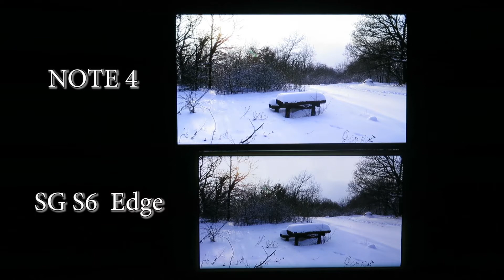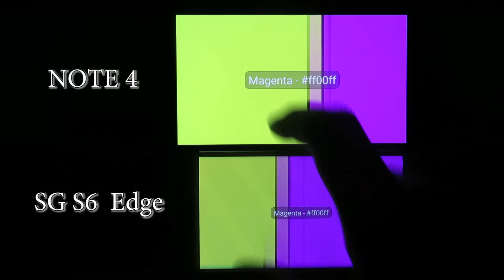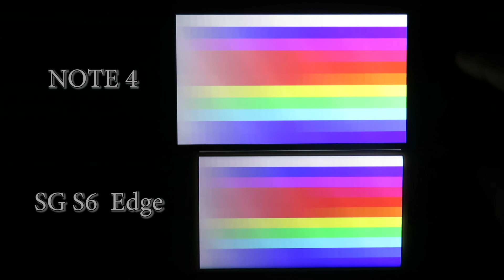Samsung Galaxy S6 Edge Vs Samsung Galaxy Note 4 display quality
Samsung Galaxy Note 4 Vs Samsung Galaxy S6 Edge display quality with test program.